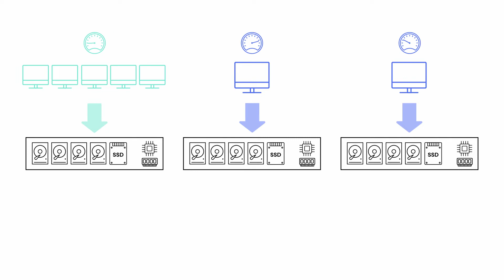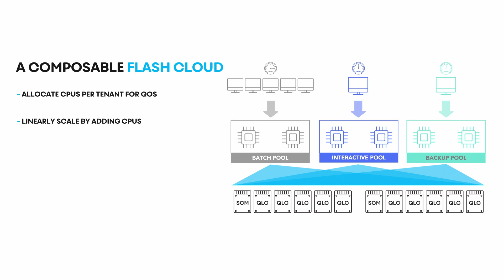Quality of Service in a Data Center at Exabyte-Scale with Server Pooling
Is it possible to enable Quality of Service across all of your applications, at exabyte scale, by using a different storage architecture? Why does the storage architecture even matter? In this clip Andy and Daniel discuss the how a disaggregated, shared-everything storage architecture delivers a composable infrastructure, enabling application consolidation onto a single system in the data center.